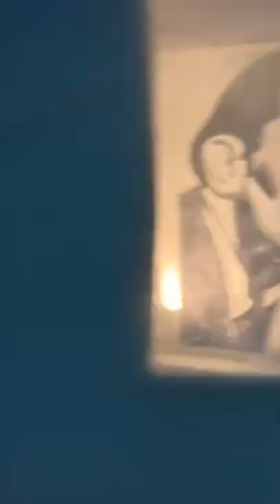We slept in an ice hotel!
It was cold. It was awesome. Bucket list item complete.